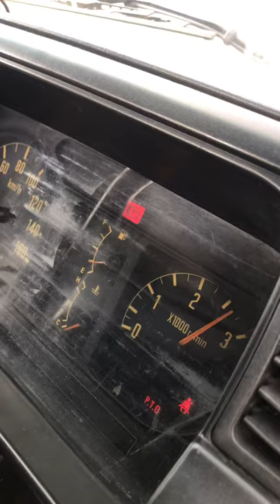Inspection for Isuzu Elf Car Carrier